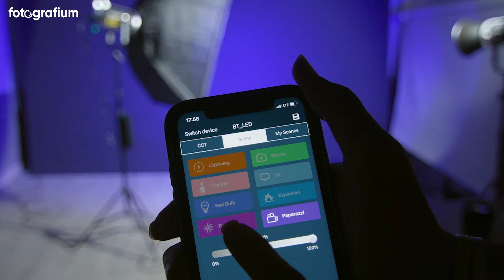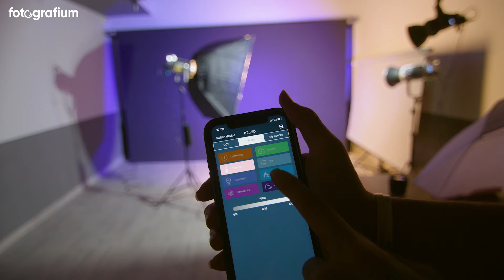Stüdyo Video Işığı İnceleme / GVM SD300D Bi-Color LED Stüdyo Video Işığı | fotografium.com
GVM SD300D; kompakt yapıda, 300w sürekli ışık verecek kadar güçlü, 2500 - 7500K aralığında renk sıcaklığına sahip spotlight türünde ışıktır. Standart Bowens uyumlu tüm ışık aksesuarları ve ışık şekillendiriciler ile ister çok güçlü bir ışık olarak isterseniz objenize odaklı bir ışık olarak kullanılabilir. Özelleştirilebilir kontrolleri ile arzuladığınız ışık efektini sağlamak oldukça kolaylaşır. Alüminyum alaşım gövdesi sayesinde hem hafif, sağlam ve güçlü bir yapıya hem de iyi bir soğutma performansına sahiptir. Bu sayede uzun süreli çekimlerde performans düşmeden sürekli yüksek çıkış gücü sunabilir.

💪🏻 Bu içerik fotografium'un video çözüm ortağı Eklektika Video İçerik Ajansı tarafından hazırlanmıştır.